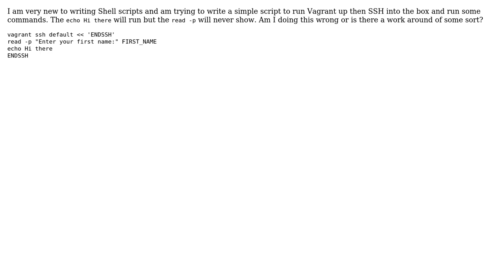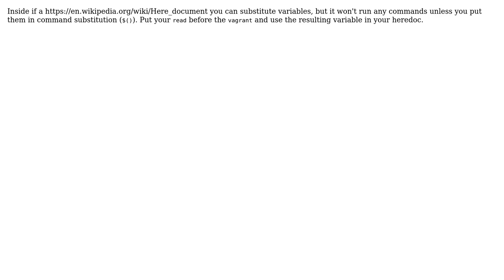Software Engineering: Shell Script does not capture values inside ENDSSH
With thanks & praise to God, and with thanks to the many people who have made this project possible! | Content (except music & images) licensed under CC BY-SA | Music | Images & others | With thanks to user Kevin user chicks user Bart van Ingen Schenau and the Stack Exchange Network Trademarks are property of their respective owners. You are responsible for your own actions.